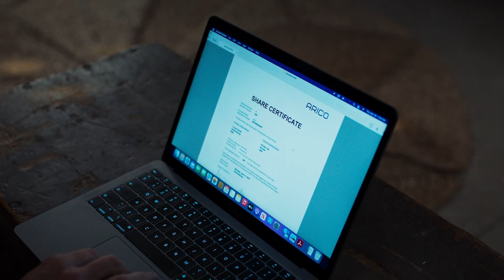Jason is so rotten – Lioness | S2 | Ep 7 | M-Net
Jason plays Megan when she asks him for the truth. How can anyone lie this easily, a judge nogal!